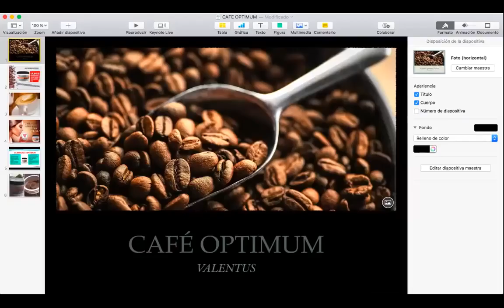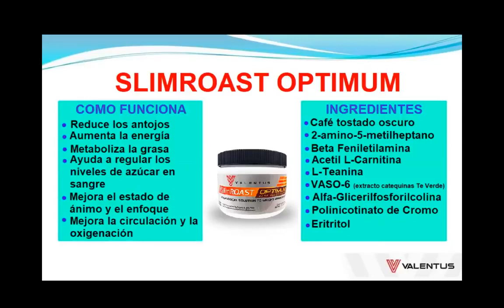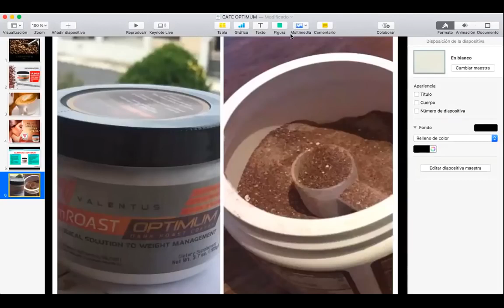Como Funciona el CAFÉ OPTIMUM VALENTUS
💙¿Estás listo para cambiar tu vida?💙

✔️  Optimus es el café que te regula todo el organismo y a la vez, te quema toda la grasa acumulada en tu cuerpo!
✔️  Café natural tostado oscuro, el bote lleva 30 dosis, toma 1 o dos tazas al día!!! 🎁☕❤
✔️  No sufras por esos kilos de más!!! 🙊
✔️  No te quedes sin el tuyo!!! 😘😘😘

Con Valentus Prevail Products, las personas de todo el mundo están experimentando un nuevo tipo de salud y vitalidad.

Formulados con los ingredientes naturales más puros de algunos de los lugares más prístinos del planeta, nos enorgullecemos no solo de crear productos que obtengan resultados, sino de crear productos que sean buenos para su cuerpo.

Desde nuestro producto estrella que muchos llaman el mejor producto para la salud de todos los tiempos, hasta nuestro producto inmune súper antioxidante, Prevail Energy ™ y Prevail Trim ™ y AHORA la introducción de SlimROAST® COCOA, PrevailMAX ™ / Prevail-K9 ™, Breakthrough AM / PM ™ y por último, pero no menos importante, prevalecen KETO Creamer ™ .

¡La línea de productos Prevail de Valentus es insuperable!